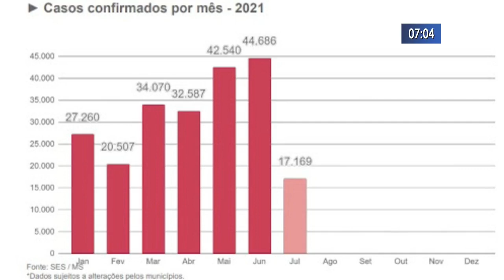Julho segue para ter a menor média de casos de covid no ano em MS